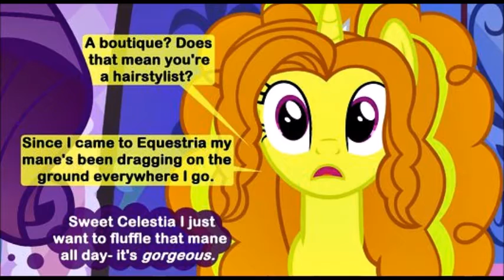MLP Comic Dub - Irresistible Charm (Comedy)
This comic wasn't on my list, but I thought it was pretty fun to do! Thanks for Violet Heart VA for doing this with me!

Rarity ~ Ice Gaze
(Hello!)

Sorry guys. I'm not taking comic requests for quite a while, except the ones I'm already doing with VA's. I'm busy putting together two secret projects. The first one should be up really soon, but the second won't be out for quite some time.